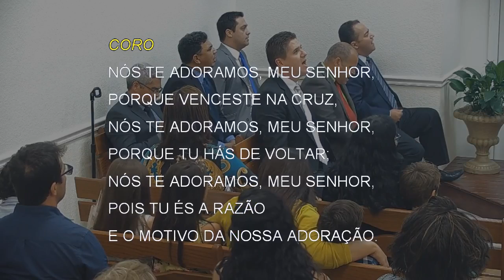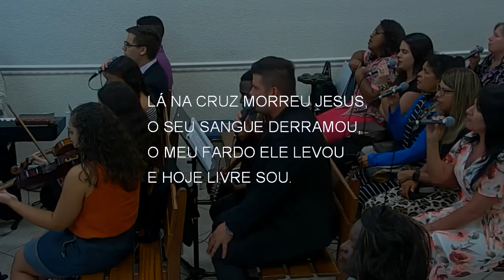594 - NA EXPRESSÃO DESTE LOUVOR